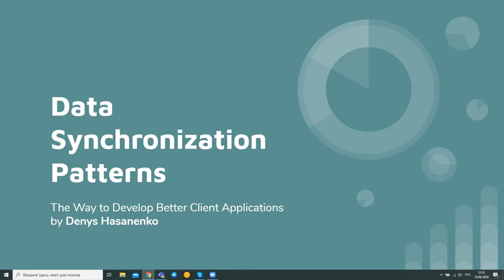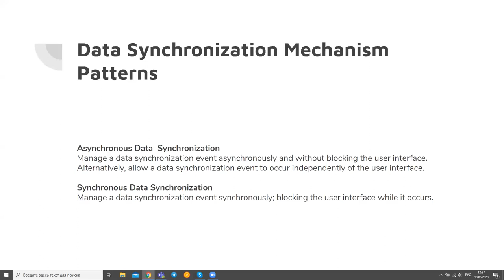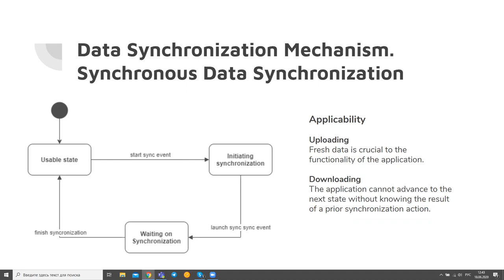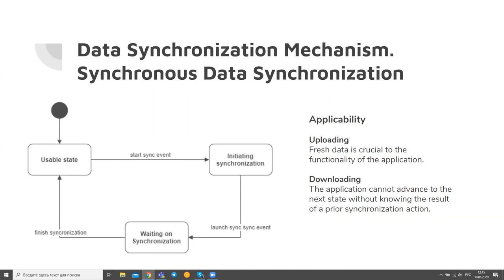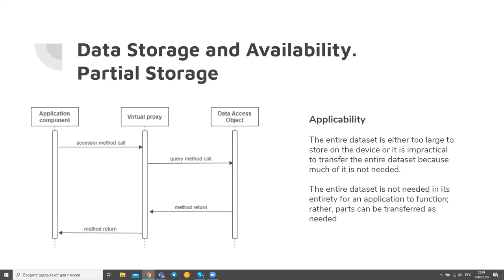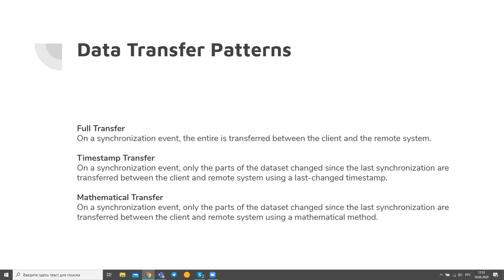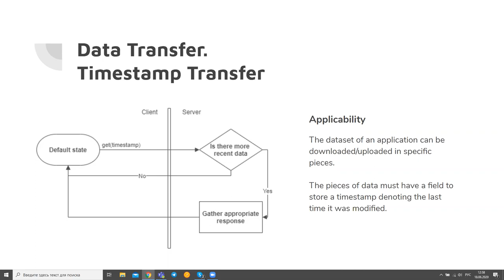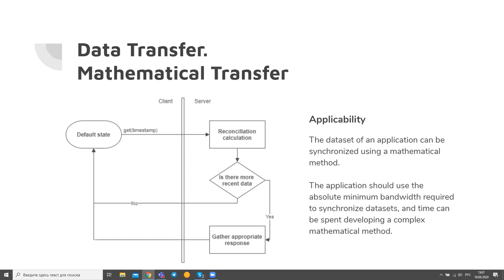Data Synchronization Patterns by Denys Hasanenko